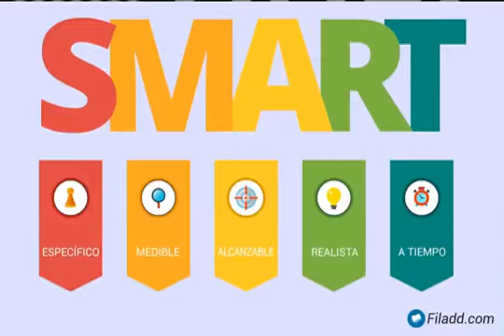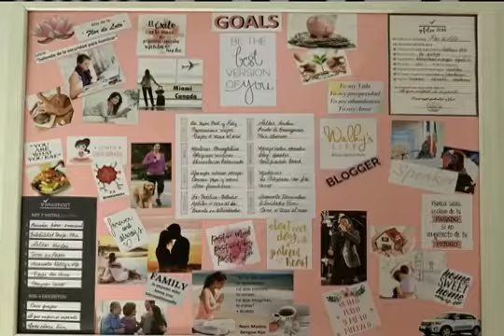VIDA EN BALANCE TV c/Aileen Khoury➡️Walky Avila-Planifica y logra tus metas➡️Fitness y Salud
En esta entrega de Vida en Balance estuvimos conversando con Walkiria Avila- Planificadora de Estilos de Vida-Sobre como Planificar tus Metas y Lograrlas...Además de nuestras Cápsulas: 1)Fitness -2)Moda - 3)Salud - Auditiva con @laudioaudiologia -4) Belleza...Todo ello Para vivir en Balance y en nuestra mejorversion 😜➡️En nuestra acostumbrada Cápsula Fitness te compartimos una Rutina que puedes realizar donde quieras; Además de Tips de Nutrición, para que Vivas una Vida Balanceada 😉
Vida en Balance TV- Jueves 9am - Teleimpacto- Canal 52 y 22

Suscríbete a mi canal de YouTube y Activa la campanilla de notificaciones, para que no te pierdas ninguna de mis rutinas - ni mis espacio de TV-en los cuales trato de agregarte valor🙂